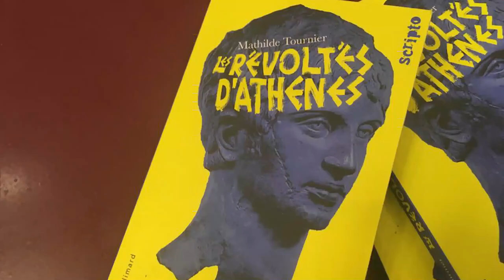Une rencontre avec Mathilde Tournier au Lexikopoleio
Une rencontre avec l’autrice Mathilde Tournier à l’occasion de la parution de son nouveau livre « Les Révoltés d’Athènes » éd. Gallimard Jeunesse, à la librairie Lexikopoleio.

Entretien avec les autrices: Isabelle Cervellin-Chevalier et Sophie Launay

Production: Lexikopoleio

Nous remercions de tout cœur Mathilde Tournier, Isabelle Cervellin-Chevalier, Sophie Launay, Grèce Hebdo, Gallimard Jeunesse ainsi que tous les amis pour leur contribution et leur présence durant cette belle journée de mardi 5 novembre 2019 au Lexikopoleio.

Music: Rimsky-Korsakov's Quintet in B Flat Major for Piano, Flute, Clarinet, Horn and Bassoon (1876)